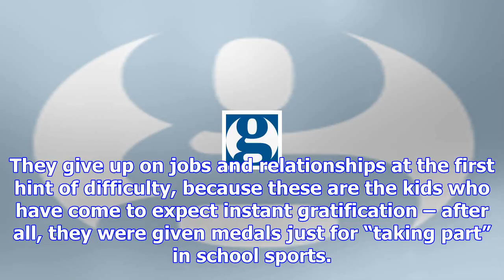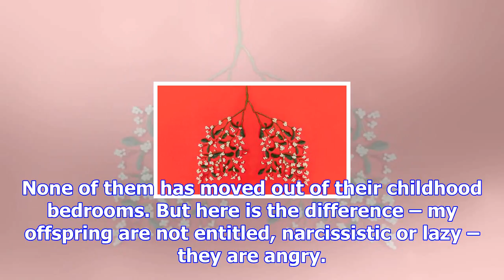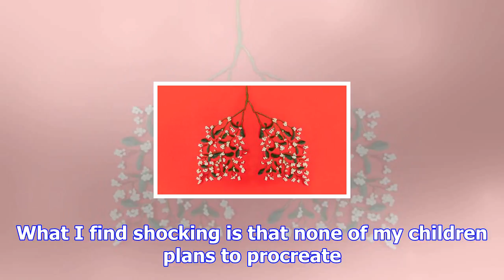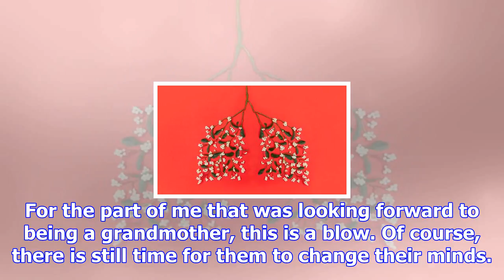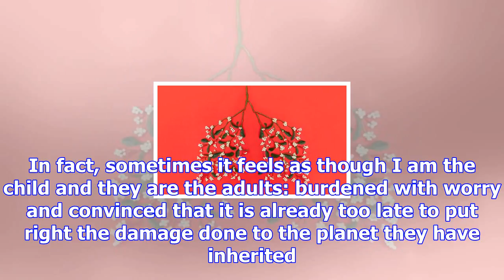My children are millennials, but are far from the stereotypes society pokes fun at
In 2013, Time magazine ran a cover story entitled Millennials: The Me Me Me Generation, and if you G...